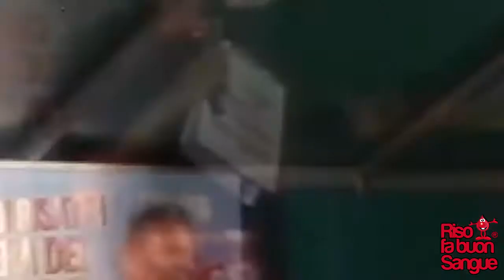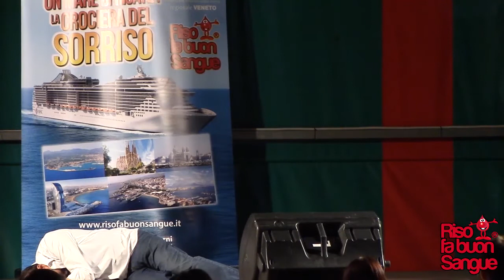Rasa di Lendinara (Ro) @ Risofabuonsangue2015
Cari Amici,
non importa quanto grande sia lo spettacolo che organizziamo perché l’impegno che ci mettiamo è sempre lo stesso: chi è stato con noi ieri, venerdì 10 luglio, lo ha potuto constatare (fra una risata e l’altra, si intende!)
Riso Fa Buon Sangue è stata di nuovo ospite di Avis Comunale Lendinara “Gino Favaro” a Rasa di Lendinara (Ro), dopo lo spettacolo di venerdì 11 luglio 2014, in Via Ex Provinciale
Il tutto si è sempre svolto all’interno della 35^ Sagra Paesana di Rasa “È Paolo Franceschini, il nostro mattatore, che apre i battenti dopo la sigla: c’è bisogno di caricare subito il pubblico e dopo una settimana di caldo infernale qualche freddura ci sta a puntino! La serata è stata istituita anche per festeggiare il 50esimo anno dell’Avis Comunale di Lendinara e, dopo i saluti di Andrea Beretta, segretario degli Amici del Cabaret, è intervenuto Matteo Piccolo, Vice Presidente dell’Avis locale, parlando a nome di tutti i volontari, ricordando come sempre l’importanza e la necessità di avere sempre nuovi donatori.
Proprio per far sì che il messaggio possa giungere in modo anche divertente, nella serata ha debuttato il nuovo esilarante pezzo scritto da Davide Stefanato e Paolo Favaro (con l’aiuto del nostro direttore artistico Enrico Cibotto) che interpretano, vestiti con buffe tutine aderenti, un Globulo Bianco ed un Globulo Rosso che si stanno preparando ad essere donati. Sono diverse le peripezie per riuscire nell’operazione, tuttavia, con un inaspettato quanto divertente colpo di scena  finale, l’obiettivo viene naturalmente raggiunto! I 2 “globuli” hanno regalato anche tante risate con i loro momenti di singoli artisti: Paolo Favaro è tornato col suo divertentissimo Gino Bueghin, sempre alla ricerca della moglie Maria, mentre Davide è stato semplicemente fantastico nel far divertire ed emozionare allo stesso tempo il pubblico col suo monologo riguardo la paura degli aghi e del donare il sangue.
Gradito ritorno a RFBS è stato quello di Davide Giovannetti, 3^ classificato nell’ultima finale di Rosolina lo scorso Agosto. Il comico di Cesena si è prima esibito con un monologo che spazia dagli articoli che si possono trovare nei supermercati alla vita matrimoniale, poi è tornato sul palco con la sua Signora Cesira, una simpatica vecchietta romagnola che diverte molto coi suoi racconti strampalati. C’è stato spazio anche per un’altra vecchia conoscenza di RFBS: Max Guidetti, ex componente dei Cani e Porci, venuto a proporre il suo monologo per giocarsi l’accesso alla finale del 2016. Di certo se l’è giocata molto bene! Immancabile la chiusura con la chitarra del nostro Paolo che, davanti ad un pubblico di veneti doc, non poteva non proporre la sua sempre divertentissima versione di “E mi e ti e Toni” che passa dal dialetto all’inglese. Risate e divulgazione: anche per questa sera il risultato è stato portato a casa nel migliore dei modi! Tuttavia c’è solo il tempo per smontare ed andarsi a riposare perché questa sera si torna in un’altra piazza ed in un altro palco: per il 3^ anno consecutivo è il turno di S.Stino di Livenza che, se si confermerà (e come dubitarlo?) come uno dei pubblici più “caldi” del Tour. Tutto ciò non può che far che prospettare una nuova grande serata all’insegna del sorriso, dell’Avis e, ovviamente, di Riso fa buon sangue!“Rasa, frazione di Lendinara in provincia di Rovigo, è forse il luogo più piccolo dove Riso Fa Buon Sangue ha voluto fare tappa. Se è vero che questo piccolo paesino è composto da poche case tutte su una stessa via, non si può certo dire che il pubblico, arrivato un po’ da ogni dove, mancasse: le quasi 500 persone che hanno riempito la platea, chi seduto e chi in piedi, si sono godute le 2 ore di spettacolo accogliendo con calore i nostri artisti. La serata, anche se solidale, si è rivelata dunque un vero successo di pubblico.Quella che poteva essere una semplice curiosità per il format e i comici presenti si è trasformato in vero e proprio interesse perché Avis Comunale Lendinara ci ha detto che, dopo il nostro spettacolo del 2014, anche grazie al nostro contributo, sono aumenti i donatori. Siamo convinti che dopo questo show, ci saranno nuovamente richieste di adesioni. E credetemi….è un pensiero davvero gratificante!